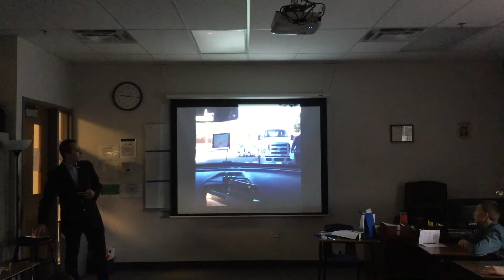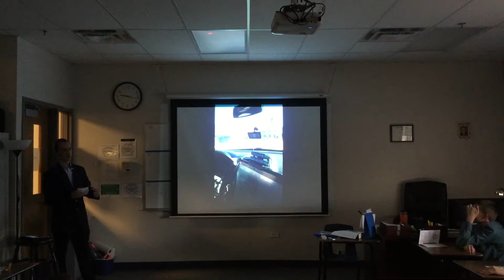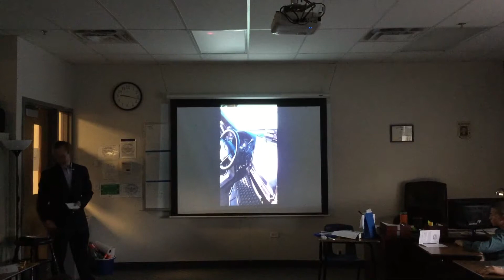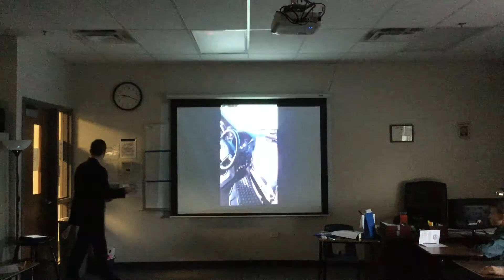Justin Rank - Showing Christ in a Dark World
I wanted to explore law enforcement from a Christian perspective, to see how one is able to show God’s love through this difficult field. Through interviews, book readings, and ride alongs, I’ve explored how to pursue law enforcement in a Christ-loving way. Through this experience, I hoped to grow in compassion and empathy.